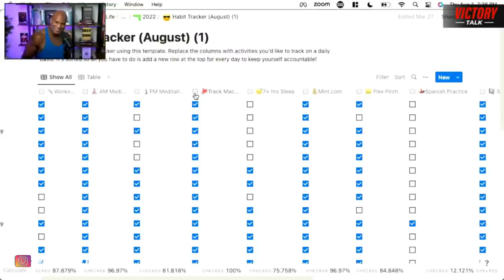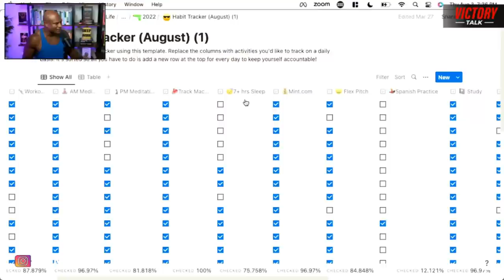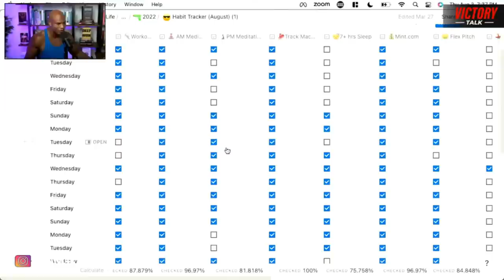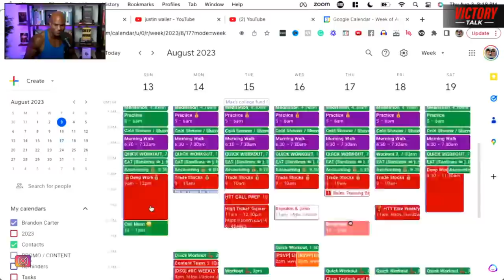From BROKE to BALLER by 35 | Justin Waller | EP.37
In the 37th live episode of The Victory Talk, Brandon Carter sits down with Justin Waller (@jwaller ) to break down the mistakes an average young man makes that prevent him from becoming rich and wealthy. This live episode is going to be packed with real-life advice from Justin Waller and Brandon Carter, two successful individuals who have mastered the art of attaining wealth and maintaining character in life.

Justin Waller's YouTube Channel: @jwaller

0:00 Intro
1:43 Welcome to Victory Talk
1:52 Sponsors of the Victory talk
2:08 Why you need Thot Repellent
2:42 Lessons from Moses in the Bible
3:22 What to do if girls aren’t chasing you yet
3:59 Introducing guest speaker : Justin Waller
4:27 Justin Waller pre-ordering Thot Repellent
4:41 How ladies rush Justin Waller
5:01 Justin’s day
5:57 About Justin Waller
7:02 Why Justin waller became big & strong
7:27 Everything Justin is doing right now
7:50 Lessons you learn from Watching Brandon Carter
8:20 Why Justin Waller started his steel company
9:14 Justin confessing to his mom
9:29 Justins steel company story contd’
11:08 Everytime Justin has run into problems
12:46 Why did Justin Waller decide to go online
12:58 When Justin joined The War Room
13:34 Justin starting YouTube late
14:16 When Brandon met Justin Waller
14:51 Simping vs Caring
15:52 Justin’s accession to stardom
17:35 Focusing on your action rather than results
18:58 Focusing on metrics
21:44 SuperChat
22:03 Running a construction contractor company
23:08 Brandon’s life and Business Metrics
24:03 How Bipolarism happens.
26:20 Working out when you don’t want to
26:52 Using the Fibonacci series in workouts
27:36 Gamifying discipline
29:11 Justin Daydreaming
30:38 Brandon and Justin at the Miami Heat games
31:23 The list of greats
32:33 The effects of following the list of greats
32:50 Why Brandon doesn’t drink
33:45 The most dangerous thing for a man
35:33 Expanding your financial level through friends
36:43 Brandon meeting Andrew Tate
37:04 Andrew Tate inspiring Brandon
39:25 Seeing your friends win
40:57 Justin misses being broke sometimes
41:48 Brandon's dad effect on him
45:42 What did Brandon's parents do right
46:34 Brandon’s parental thought process
47:12 Parental pressures on Brandon Carter
48:31 What it’s like for Justin Waller raising girls
52:18 Why it’s important teaching kids life values
54:58 Brandon facetime his son
55:46 What Brandon’s dad instilled in him
56:40 Brandon’s plan with money
57:27 Justin’s plan with money
1:00:36 Passive Income
1:02:41 Everything Justin would do if he could do it
1:03:42 Thinking forwardly
1:06:03 Brandon’s calendar
1:06:51 Why Brandon puts in a lot of things in his calendar
1:07:51 Brandon’s super power
1:10:07 About the man not the goal
1:14:00 Brandon doesn’t celebrate goals
1:22:28 Brandon doesn’t make noise in gym
1:24:19 Leaders actions in times of crisis
1:28:41 Disciplining your mind
1:32:32 What Justin does everyday
1:35:09 Superchats
1:35:42 What to do in 12 months to gain financial freedom
1:40:52 Deep Work
1:44:31 What Brandon did during covid
1:45:16 What to do once you save enough money
1:49:38 Justin knew he would beat Alabama
1:52:07 Brandon talks with Ryan Holiday
1:52:28 Offensive Pessimism
1:58:33 Doing more for people
2:04:06 What Justin admires about Brandon and Tate
2:07:18 Rapid fire SuperChats
2:07:51 Save money in parents house or rent
2:08:50 Choosing the right friends
2:10:00 Find Out more about Justin Waller
2:10:44 Join the FREE discord
2:11:10 Download Baller Mindset Course
2:11:28 Outro